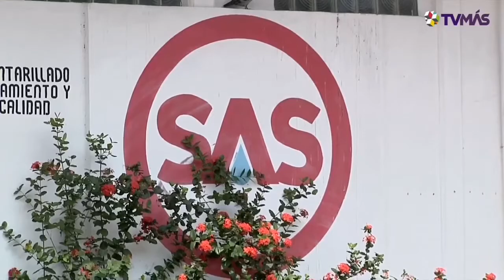Grupo MAS y sus inconsistencias en Veracruz (parte 2)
Segunda entrega del reportaje especial sobre la operación del GrupoMAS en la zona conurbada Veracruz - Boca del Río.
Ambientalistas advierten que las inconsistencias en el tratamiento de las aguas residuales han provocado una fuerte contaminación en esta zona.
Reportero: Abraham Nassar
Edición e Imágenes: Rubén Santos